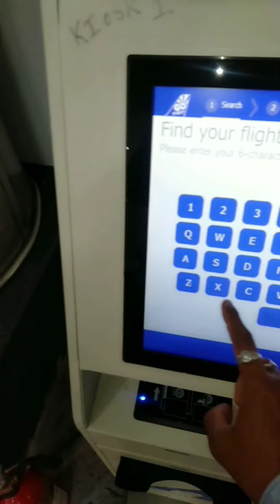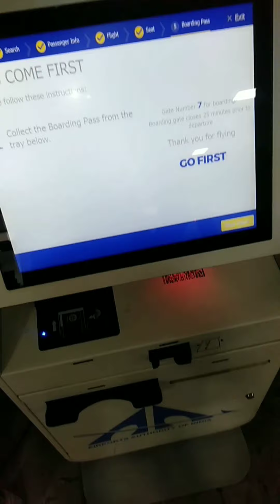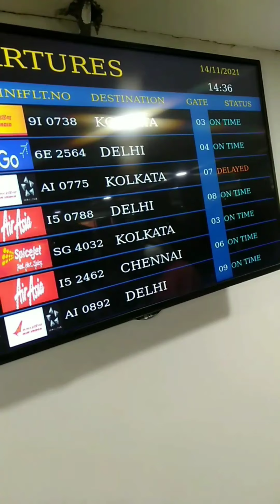WAY TO AMRITSAR.. PUNJAB..VIA DELHI...BY AIR..